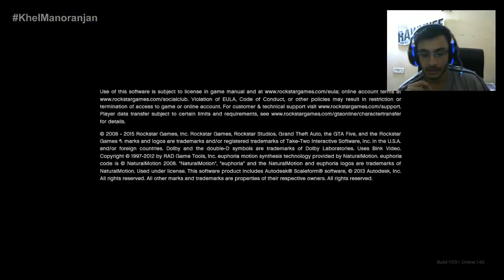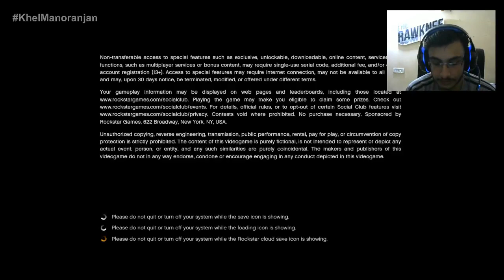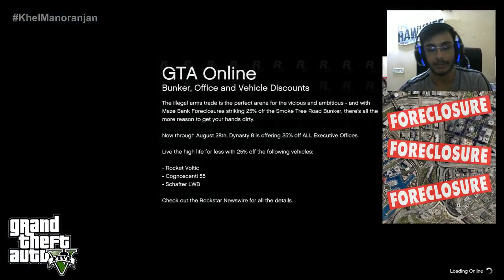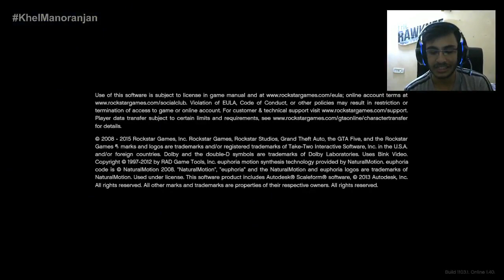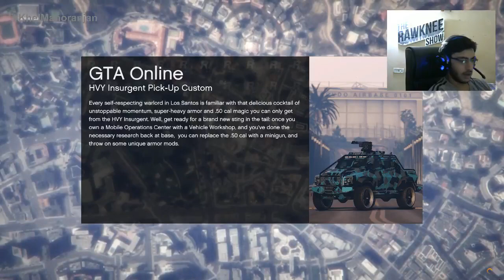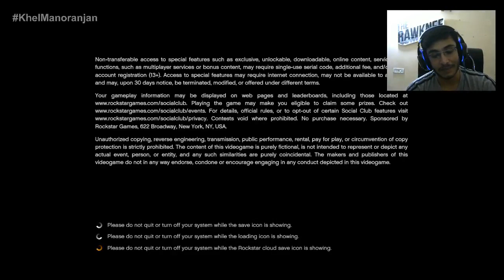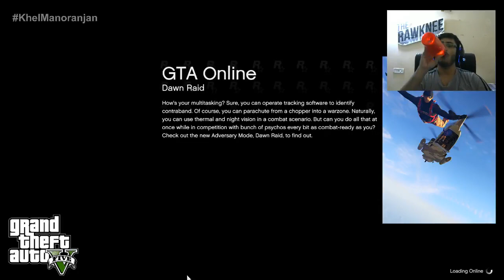🔴 LETS GO TO LOS SANTOS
TO JOIN TYPE THIS IN CONSOLE!
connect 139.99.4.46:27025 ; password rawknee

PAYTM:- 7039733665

8GB RAM
GTX 1050